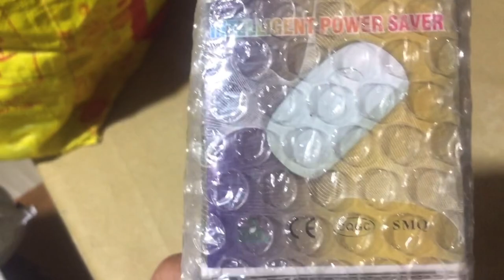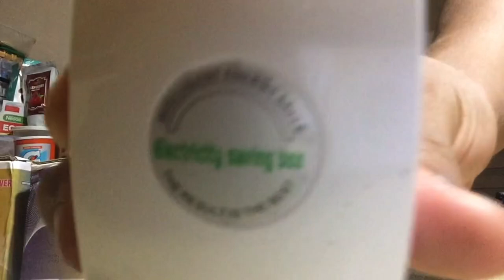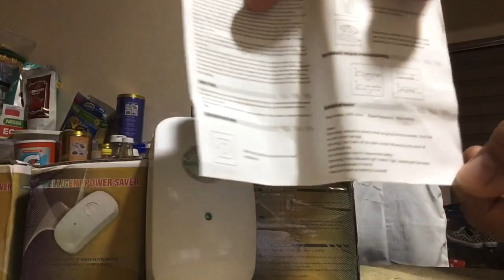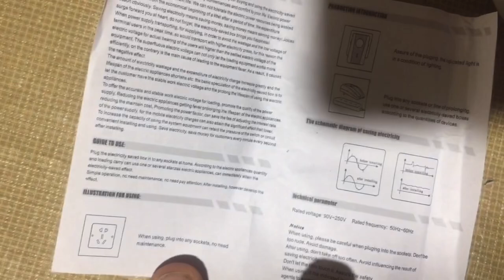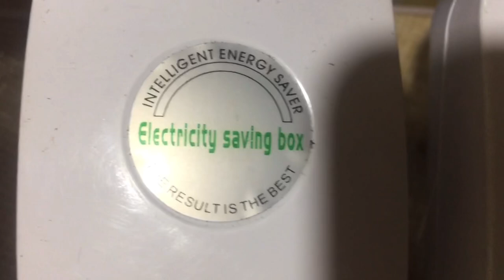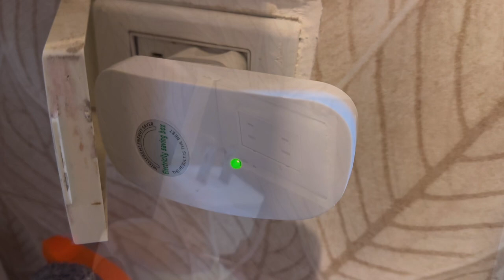Power Reducer | KrazeeDan